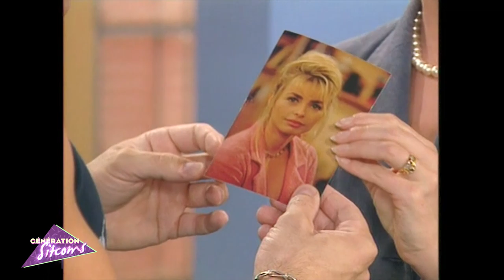Les nouvelles filles d'à côté - Épisode 87 - Qui trop conseille, mal étreint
Sabine est poursuivie par Aline, la femme de Jean, un de ses anciens amants. Aline est armée. Elle arrive à la salle de sports et insiste pour rencontrer Sabine. Terrorisé, Gérard en parle à Marc qui lui propose de recevoir Aline...